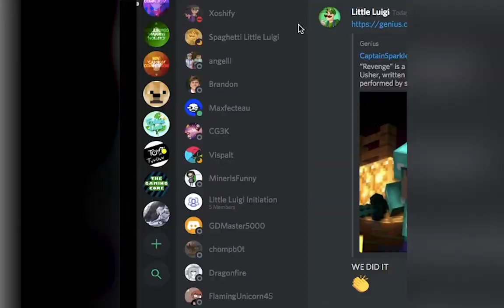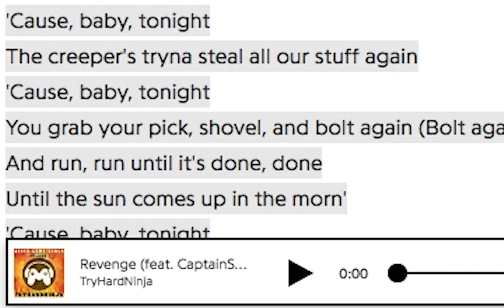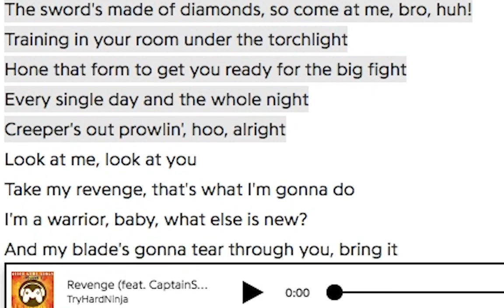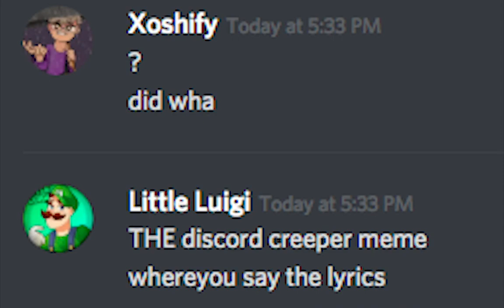Creeper Aww Man Revenge Song in Discord (We Actually did it) (w/o Captain Sparkles)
(2019 Reupload)